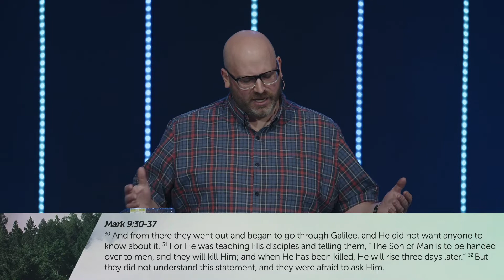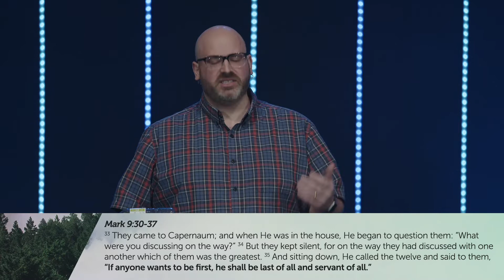The Greatest in the Kingdom of God, Paradox Pt 1. Pastor Rob Lodge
Greatness is often defined by achievement, success, and status, but in the Kingdom of God, it is not necessarily the case. Jesus revealed what it truly means to become the greatest, for His disciple both then and now. Join us as we start a new series, Paradox.

Watch with us here: watch.bethesda.ca